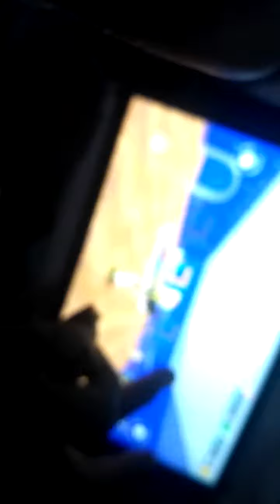new pk xd home